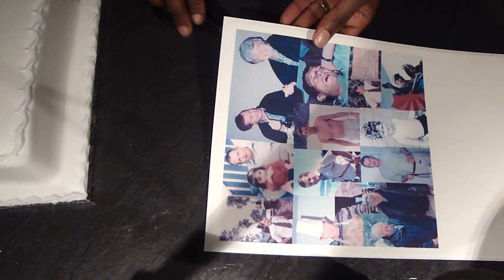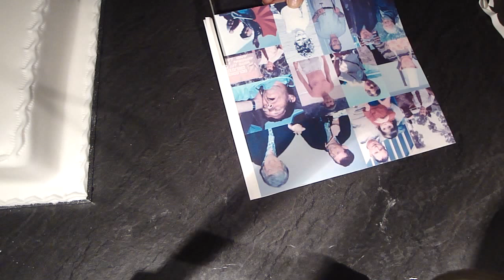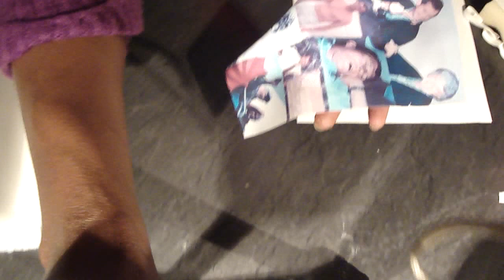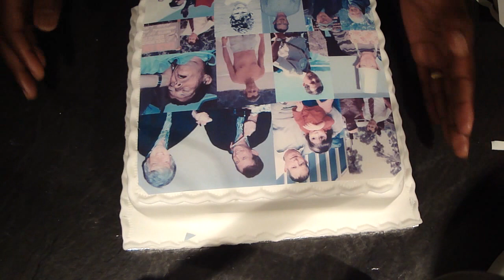How to Remove and apply Edible Image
Tutorial on how to remove edible images from paper backing onto fondant iced cake